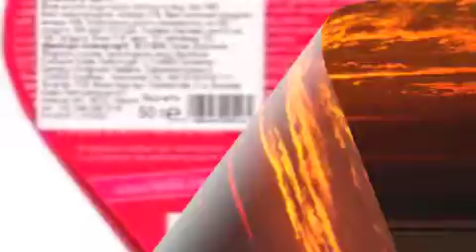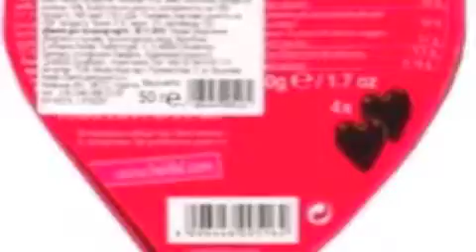im txur sirt -instrumental-ll instruments by hakop galadjian